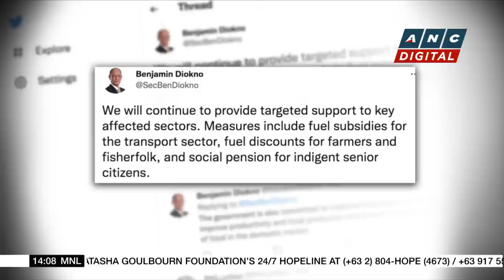Israeli-made missile boats to help defend PH littoral zones | ANC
Rundown: The Philippine Navy is beefing up its littoral defense with the commissioning of two brand new units of fast-attack interdiction craft.